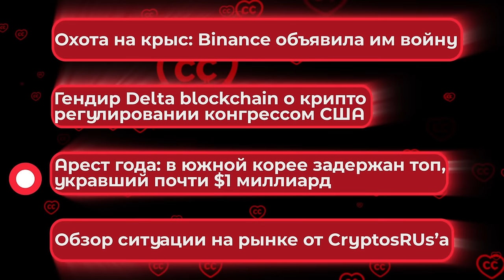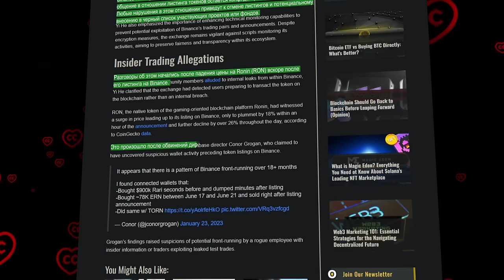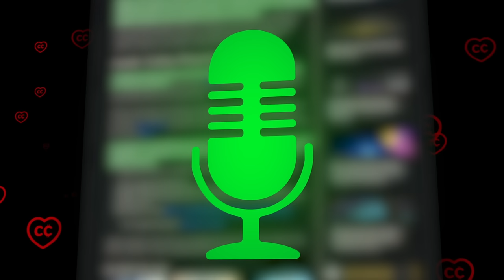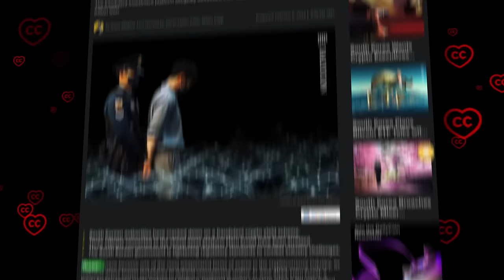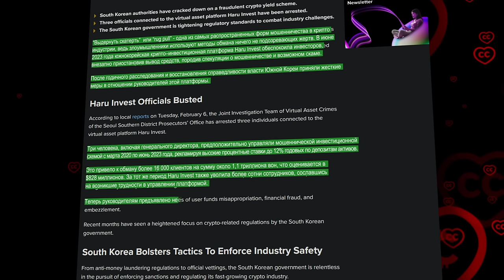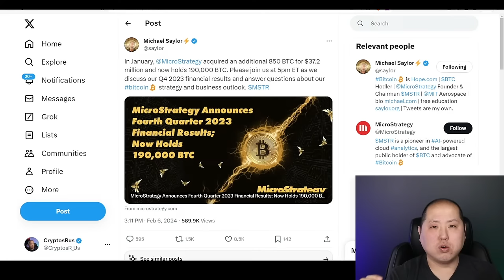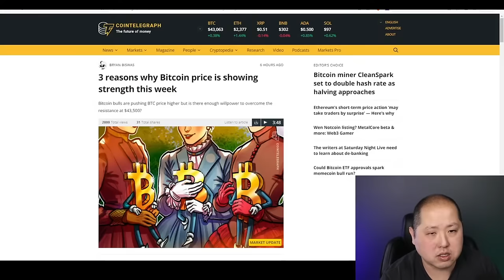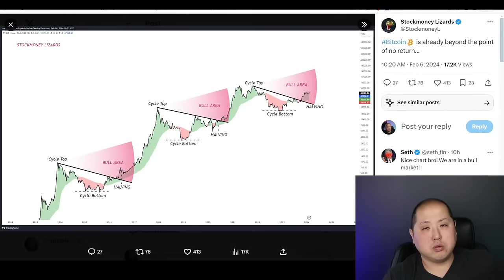Бинанс Начинает Войну! А Что Сенат США?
BTC: 1JcJgpSHbrRwgnvLeteXNfNXxLgpDuxyMP
ETH: 0xC8b0CF755bec8155D371676D77A579D7E15fd7eD
DASH: XuhZGGGezSEqnDq5ETBkiMc4ARfS6UxQAi
LTC: LfGpGJjkcrgZV12VNnQdEx79uHgeHSS8oG

00:12 Введение
00:50 Охота на крыс: Binance объявила им войну
02:37 Гендир Delta blockchain о крипто регулировании конгрессом США
04:40 Арест года: в Южной Корее задержан топ, укравший почти $1 миллиард
06:33 Обзор ситуации на рынке от CryptosRUs’а
10:08 Заключение